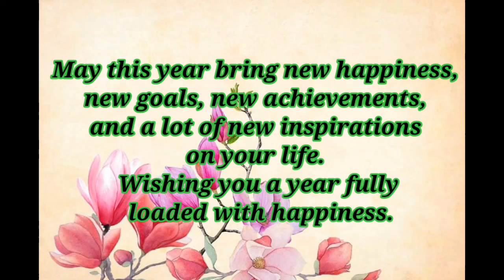#❤🔥🍰🧁🎂Happy new year status 2022#new year wishes#new year messages#newyearstatus#wish करे new style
new year 2022 wishes,
Happy new year 2022 wishes status,
Thousands ...New Year 2022 Images: People celebrate the new year as a festival all over the world on 1st January. Everyone is celebrating and organize parties and in the ...Are You Ready To Celebrate Happy New Year 2022. Providing Best Happy New Year 2022 Wallpapers, Wishes, Quotes, Messages And More Happy New Year ...Check out New Year Wallpapers and Images for 2022 . Download HD New Year Images and Pictures with wishes, messages and quotes from 123newyear.com.Are You Ready To Celebrate Happy New Year 2022. Providing Best Happy New Year 2019 Wallpapers, Wishes, Quotes, Messages And More Happy New Year .
Happy New Year Wish करने के 8 नए तरीके | Happy New Year Messages, Quotes, Wishes Greeting
Happy New Year Wish
Different ways to wish Happy New Year
Happy New year wish karne ke tarike
Happy New Year 2021: Wishes, quotes, messages, SMS, greetings, and, images